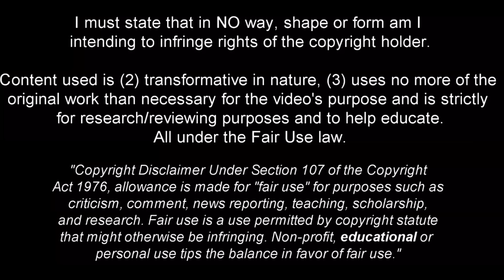Aïssa Laïdouni - Combination of Technique and Bravery - 2022ᴴᴰ